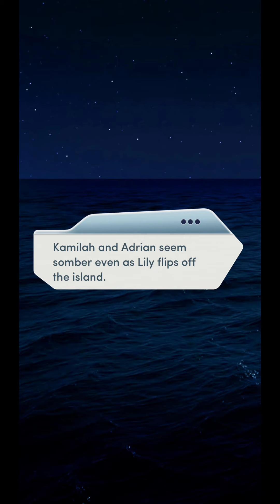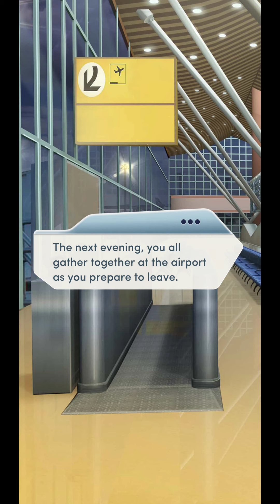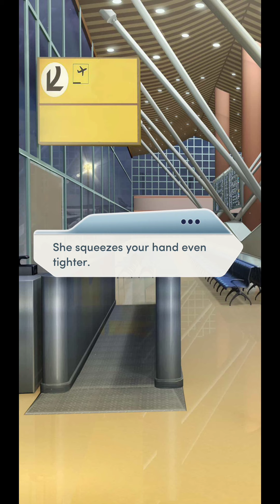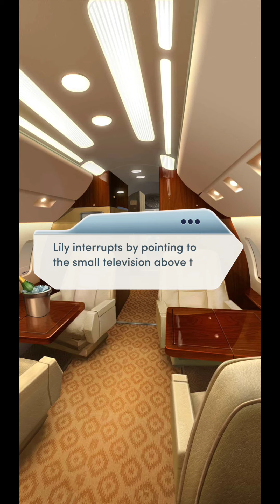Bloodbound book 2 Ch 14: The First (used Diamonds)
being Adrian Rock and strength

Choices: Stories You Play is a mobile game designed and released by Pixelberry Studios

IPHONE [apple store]